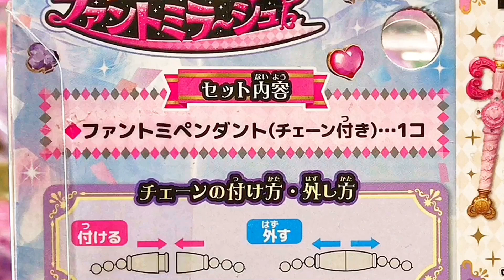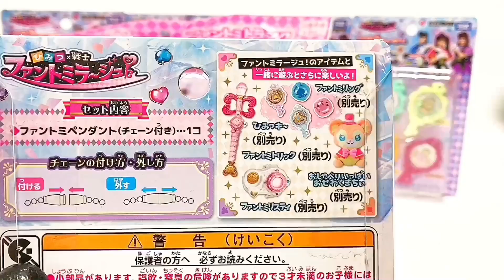ひみつ戦士 ファントミラージュ ひみつ戦士の証!! ファントミペンダント Proof of the Secret Heroine.Phantomi Pendant | Phantomirage!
ひみつ戦士 ファントミラージュ ひみつ戦士の証でファントミラージュに!! ファントミペンダント Proof of the Secret Heroine.Phantomi Pendant | Secret×Heroine Phantomirage!

Please see the following playlist for the latest videos of Phantomirage.
In addition to Phantomirage, we have published many videos such as Shinkalion, Tomica, Ania, Plarail, Power Ranger, and Precure. Please watch other videos if you like. I'm glad to see you.

・ファントミリスティDX ファントミラージュに変身しよう!Transform into Secret×Heroine Phantomirage.Phantomisty DX
・ファントミトランプ ファンブックふろく Phantomi Fan book limited appendix playing cards | Phantomirage

ファントミラージュのほかにも、シンカリオン、アニア、プラレール、スーパー戦隊、仮面ライダー、リカちゃん、プリキュア、アンパンマンなど家族で楽しめる動画をたくさん配信中！！

※BGM、効果音は以下から使用させていただきました。